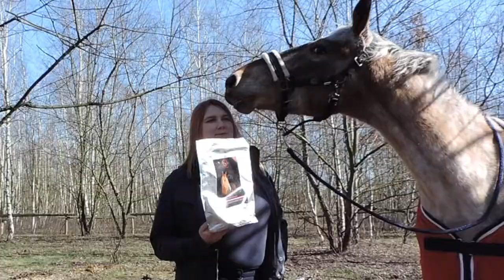Jak przygotowuję Dąbrówkę do lonży? | Lonża z galopem | Team Mrówka Blog #27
Hej! Dzisiaj mam dla was film z dzisiejszej lonży Dąbrówki. Najpierw trochę opowiadam jak ją do takiego treningu przygotowuje, a potem pokazuje wam urywki z naszego lonżowania. Mam nowy mikrofon, dzięki czemu dużo lepiej słychać, gdy mówię z daleka. Oprócz tego dodaliśmy dzisiaj przejście przez drągi w stępie i kłusie oraz element zagalopowania. Pierwszy nie obył się bez bryknięcia, drugie było bardzo ładne. Jeśli dalej tak pójdzie, na dniach może wsiądę.